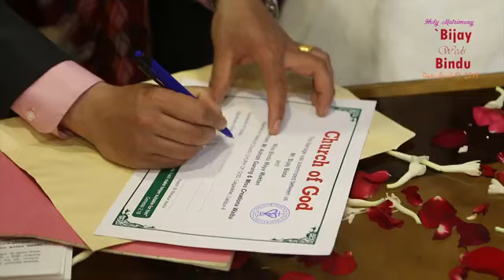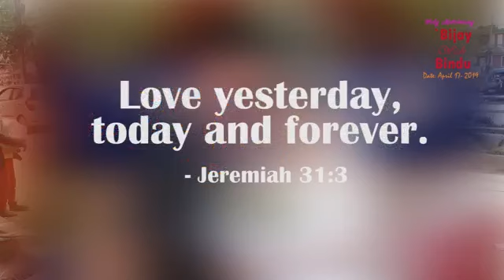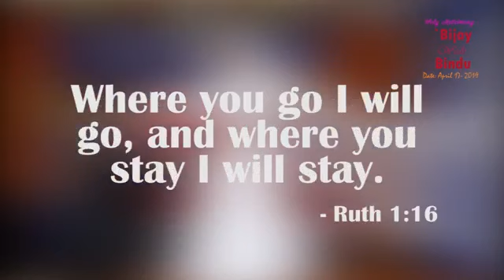Nepali Christian Marriage || Bijay weds Bindu || bachan tv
यस टिभीमा अपलोड भएका हरेक Sermon Videos, Life Changing  Testimony अन्तबार्ता, रिपोर्ट  तथा  अन्य Video हरु कपि, Download गरी अन्य Channel मा upload गरेको पाइएमा प्रचालित कानुन बमोजिम कडा भन्दा कडा कारबाही गरिनेछ । *Embedding to a website is allowed.

Post: 8975, EPC:2930, Kathmandu, Nepal